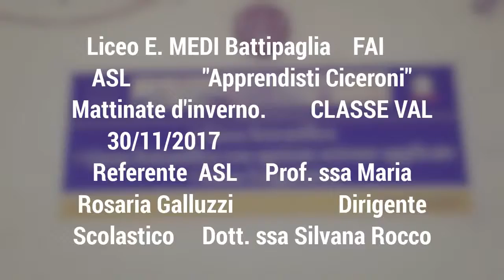LICEO MEDI BATTIPAGLIA FAI 30 11 2017